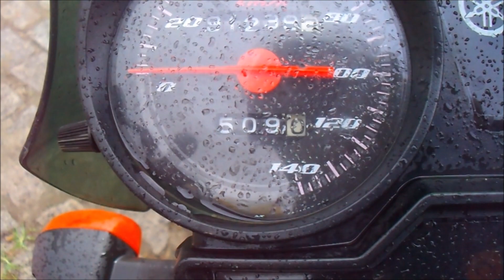1º PARADA EM ITAGIMIRIM BA. DESCANSO. EP 23. VIAGEM DE MOTO PARA O NORDESTE DE FACTOR 125.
23º  EPISÓDIO.   2º  DIA DE VIAGEM.    DO   DIA 19 / 06 / 21
VIAGEM DE MOTO FACTOR 125  PARA O NORDESTE.
1º PARADA DESCANSO EM ITAGIMIRIM BA.